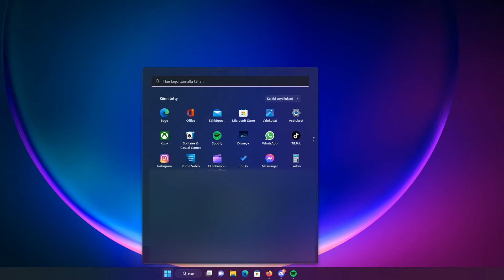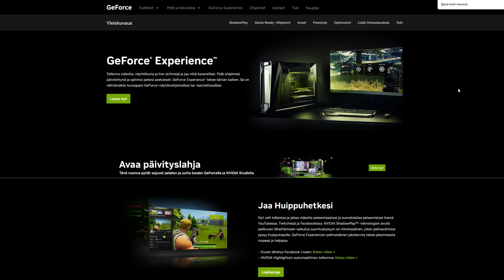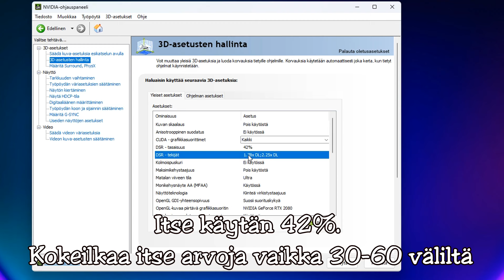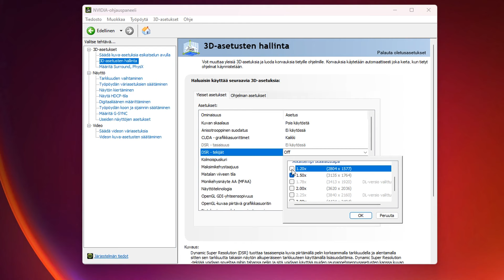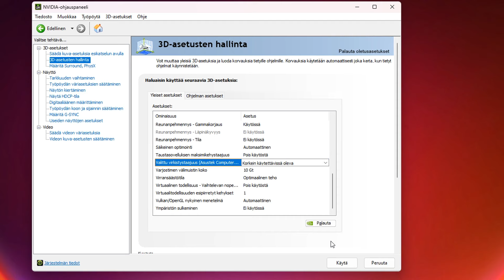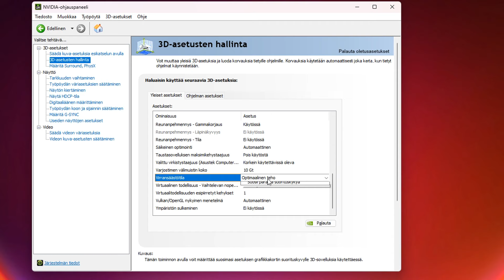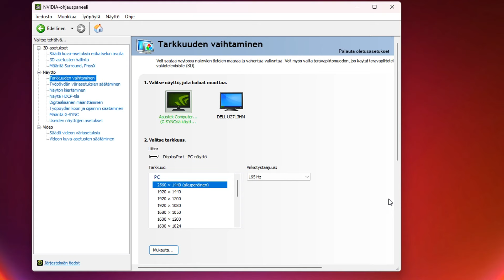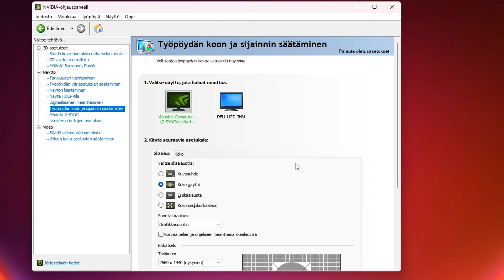PARHAAT NVIDIA CONTROL PANEL ⚙️ ASETUKSET PELAAMISEEN 2023 ✔️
Tällänen video taas tällä kertaa. Tuun tekemään myöhemmin varmaan oman videon mainitsemastani NIS:stä jos haluatte? Kommenttia alas 👇
Lähitulevaisuudessa tulossa myös windows 11:sta parhaat asetukset pelaamiseen ja FPS:N maksimoimiseen ku oon tutustunut käyttöjärjestelmään vielä paremmin! :)

Muistakaahan luikauttaa 👍 jos tykkäsitte! Kommenttia myös alas mitä tykkäsitte ✏️ Jakakaa kaverille 🙋🏼‍♂️
Aikajana:

0:00 Intro
0:55 Geforce Experiencen lataaminen ja asennus
1:22 Ohjauspeneelin etsintä
1:49 Säädä kuva-asetuksia - Suorituskyky
2:06 3D-asetusten säätäminen
3:32  G-Sync käytössä vai ei?
4:20 Lisää 3D-asetuksia
5:48 Varjostimen vlimuistin koko
6:01 Virransäästötila ja loput 3D-asetukset
6:18 PhysX
6:33 Tarkkuuden vaihtaminen + virkistystaajuus
7:03 Väriasetukset ja digitaalinen värikylläisyys
7:56 Työpöydän koon ja sijainnin säätäminen
8:21 Loppulätinät tulevista tweakkaus videoista